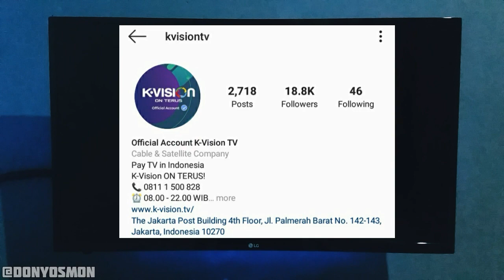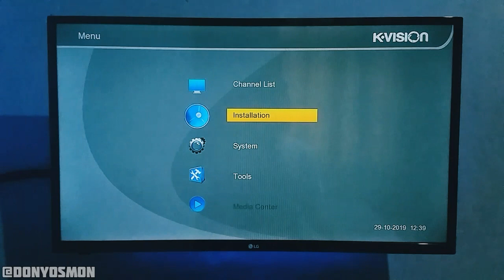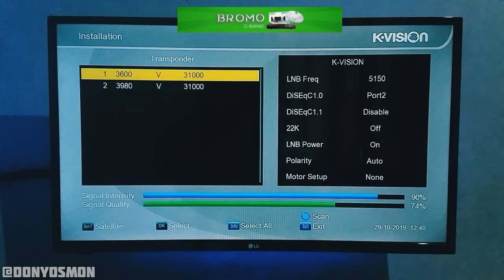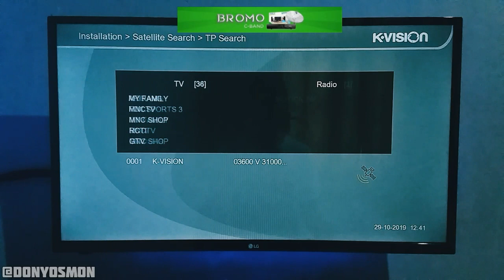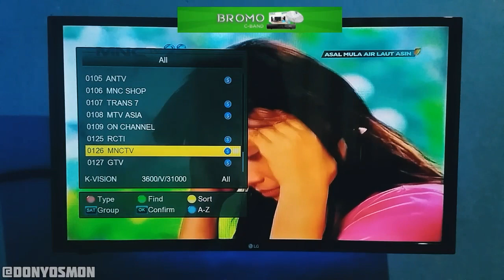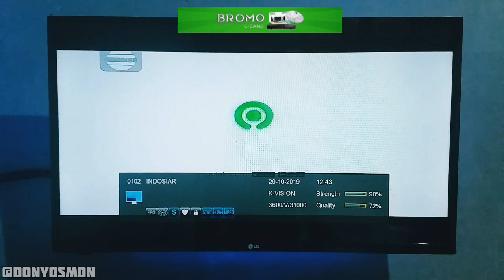REVIEW LIST CHANNEL TERBARU EMTEK GROUP PADA DECODER K-VISION BROMO C2000 SATELLITE PALAPA D CBAND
GOOD NEWS!

Mulai tanggal 29 Oktober 2019 EMTEK GROUP CHANNELS (SCTV & INDOSIAR) Resmi hadir secara Free To View pada Decoder K-VISION BROMO C1000 & C2000. Silahkan gunakan perangkat K-VISION segera untuk kelengkapan channel TV Nasional dan Refresh/Scan transponder K-VISION 3600 V 31000 satellite PALAPA D CBAND.

Sekedar share aja untuk Kalian semua, sekarang K-VISION BROMO & CARTENZ bisa kok digunakan pada transponder K-VISION satelit PALAPA D C-BAND & satelit MEASAT 3B KU-BAND secara bersamaan. Perbedaannya hanya pada list channel yang lebih lengkap pada transponder K-VISION satelit MEASAT 3B KU-BAND (khusus untuk list channel ftv & premium K-VISION).

Seluruh Siaran MNC GROUP CHANNELS SEKARANG (Mulai 1 Mei 2019) HADIR di DECODER K-VISION BROMO & CARTENZ "Tanpa Teracak! / Scrambled!"

Cukup Aktifkan Paket Apa Aja Untuk Pelanggan Lama Setia K-VISION Maka Siaran MNC GROUP CHANNELS Akan FTV (FREE TO VIEW) Selamanya.

Sedangkan . . .

Untuk Pelanggan Baru K-VISION Dengan Aktivasi Decoder Mulai Bulan Mei, Maka Siaran MNC GROUP CHANNELS Akan FTV (FREE TO VIEW) Selamanya.

K-VISION Memberikan Sensasi Menonton TV Yang Luar Biasa & Akan Memanjakan Mata Kamu.
Hadir Dengan Berbagai Macam Varian Kategori Siaran, Seperti :

Hiburan, Film, Kartun, Musik, Pengetahuan dan Olahraga. Silahkan TOP UP Voucher Sekarang Juga Sesuai Selera Kebutuhan Kamu Dalam Menonton TV.

K-VISION Terbagi Menjadi 2 Jenis Decoder :

K-VISION BROMO (CBAND) Penggunaan Parabola Besar & K-VISION CARTENZ (KUBAND) Penggunaan Parabola Mini.

TOP UP Saldo & TOP UP Paket Bisa Melalui SMS, & Line @kvision.

Call Center K-VISION 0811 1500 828 Akan Melayani Kamu 24jam / 7hari.

BERMINAT GAES ???

FAQ:
Where I'm from - Central Borneo, Indonesia
Where I'm Work in - Central Borneo, Indonesia
Born in - 1993
Camera - HC SONY, Canon EOS 60D, Xiaomi Drone
Phone - VIVO Y Series & SAMSUNG GALAXY E Series
Laptop - ACER
Editing - Apk from Google Play Store Android